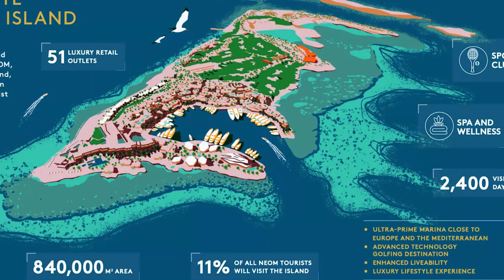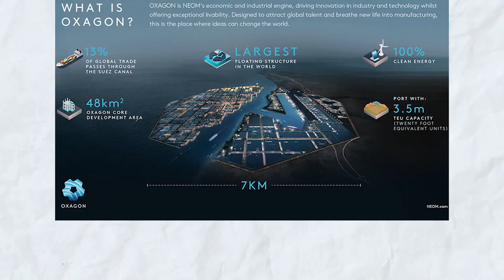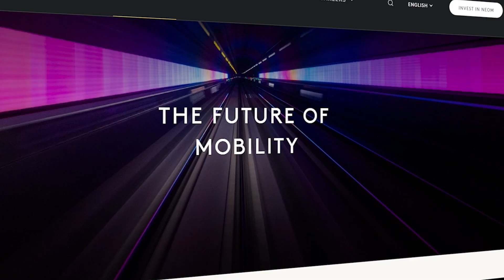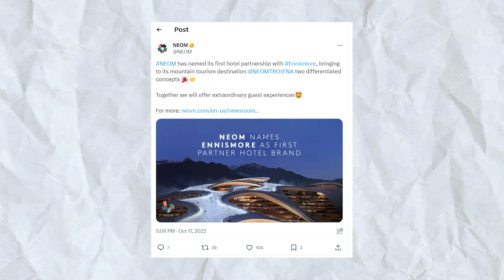Neom Will Be Constructed SOONER THAN YOU THINK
New satellite images have recently unveiled the progress of Saudi Arabia's ambitious NEOM project, a futuristic city with an estimated budget exceeding $500 billion. This mega project, which is a crucial component of Saudi Vision 2030, has commenced its initial development phase, focusing on the infrastructure needed for its various regions.